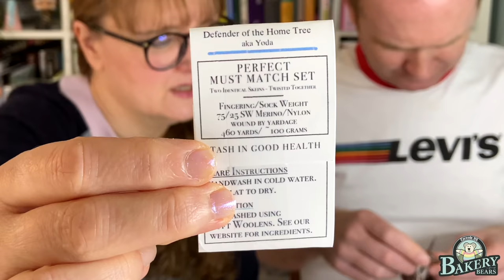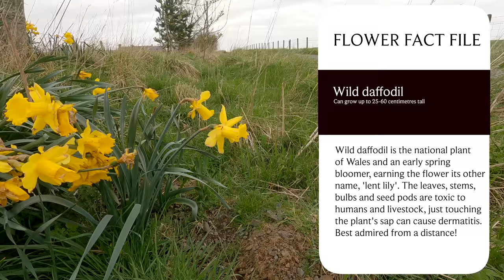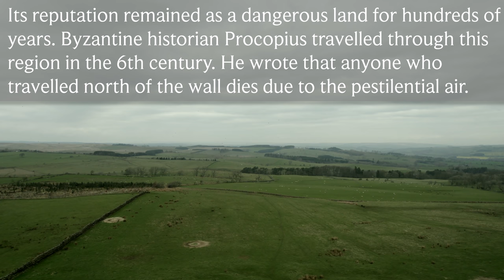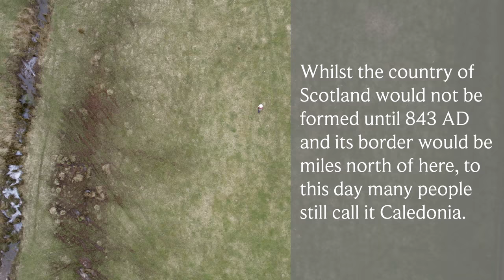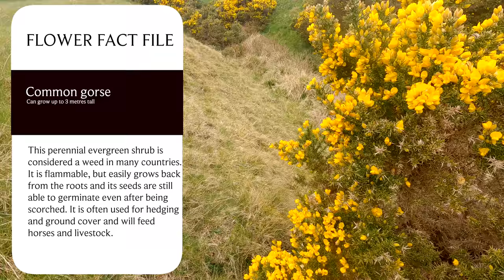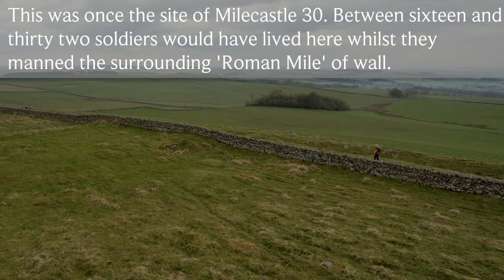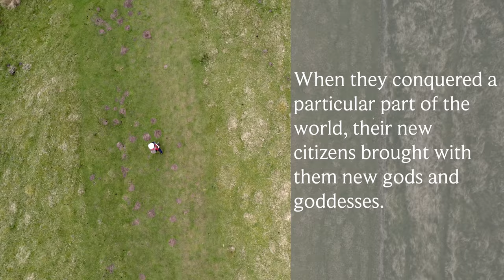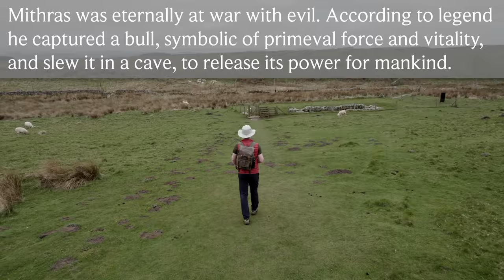The Bakery Bears - Episode 198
Welcome to ‘The Bakery Bears Video Show featuring Walking the Wall’
Join us in this episode for:

1:16 “Welcome”
- Our scientific tests…..
- Watch the special extended edition of our last ‘Walking the Wall’

11:23 “Whats on YOUR needles”
Kay was knitting :

55:01 “Black Carts” Episode 3 “Walking the Wall”

1:19:53 “Whats OFF your Needles”
- Silver, Gold & Platinum Bakery Bear Patrons will receive the Moonstruck Socks free this May 2022

1:25:11 “Black Carts” Episode 3 “Walking the Wall”

1:50:27 “Endy Bits!”